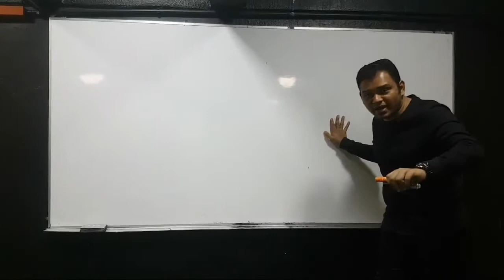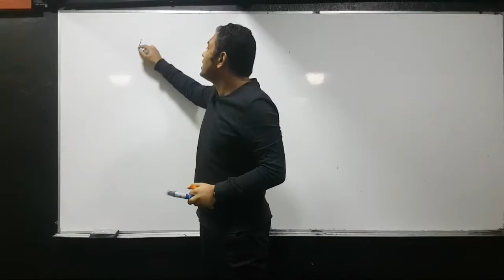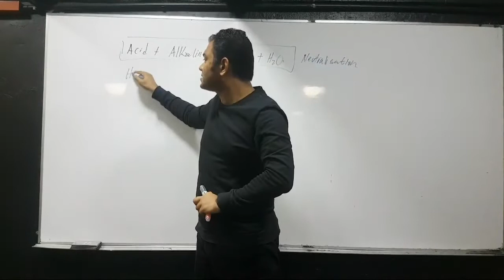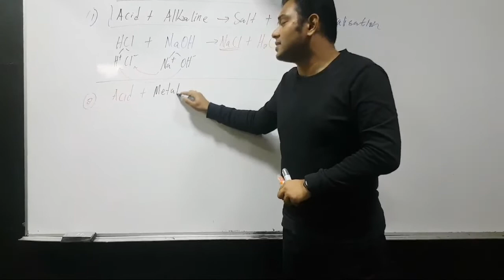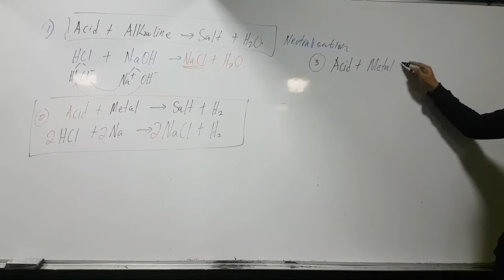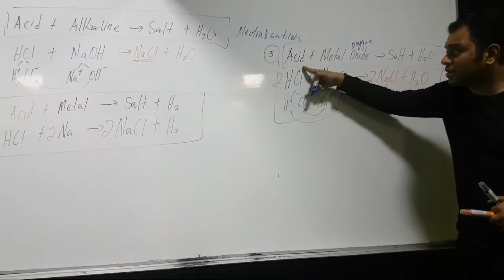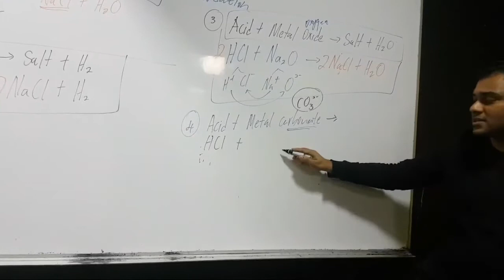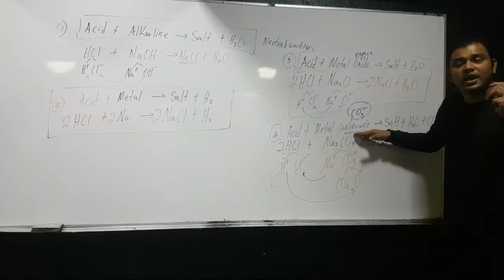Salt/Garam 2 - SPM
SPM CHEMISTRY SALT/GARAM